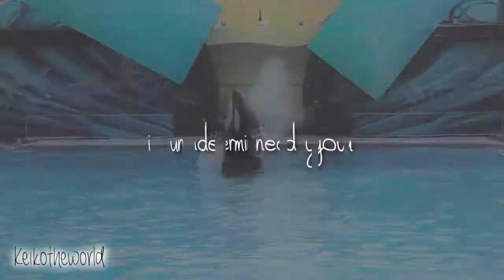MEP Parts [Part 5 ]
Watch in HD, on small screen, for the best quality.

These parts are sucks, sorry :/

Thank YouTube for the quality :(

Part 2 with Keiko.
Credits : Free Willy, Keiko's Journey Home, Keiko en Peligro.

Part 4.
Credits : CetusCetus, EchoBeluga, KaliaRising, TheShamuLova,
Jaci TikiSakariLover, TessOrca, Treacyspyro, Wolves Of the Sea (documentary), SeaWorld.

Part 11 with Taima.
Credits : OrcaMelody, TessOrca, Louise D'Acord, SeaWorld.

Parts 6 and 7.
Credits : CetusCetus, EchoBeluga, TheShamuLova, Sparklywindsield88, Olivier Acker, Pablo Tektek, Tucuxi3, Kataku06, RockstarTrua, Free Willy, Marineland TV, Loro Parque, SeaWorld.

**WARNING!**
There will be severe consequences if any of the footage in this video is copied and re-distributed without permission from the original owners.